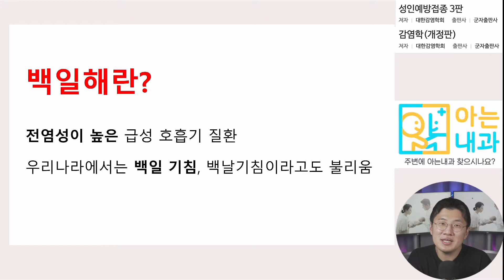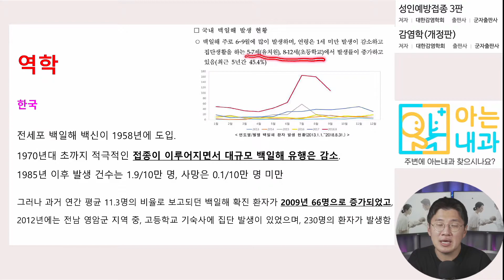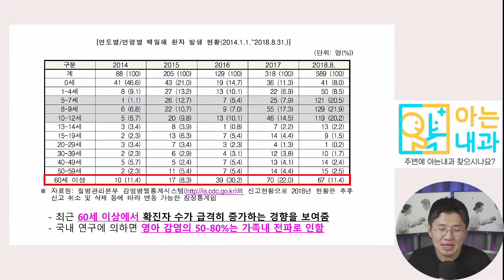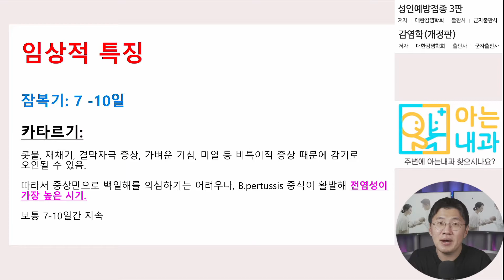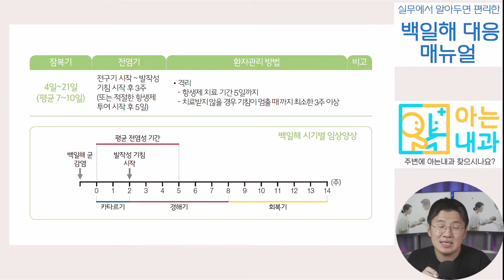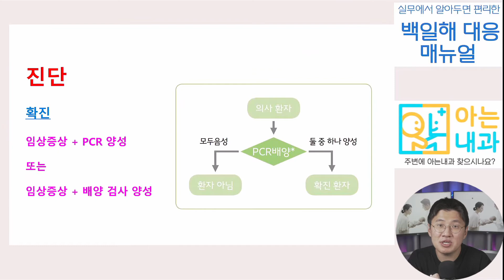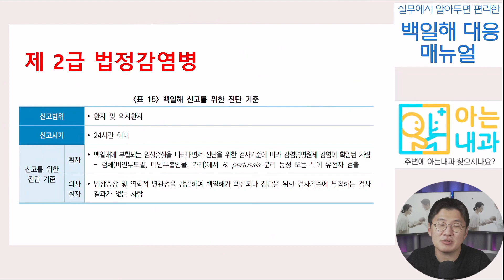#10 백일해 핵심 정리(feat. 우리아이가 100일 동안 기침을?)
이번 시간에는 백일해에 관해 알아보도록 하겠습니다!